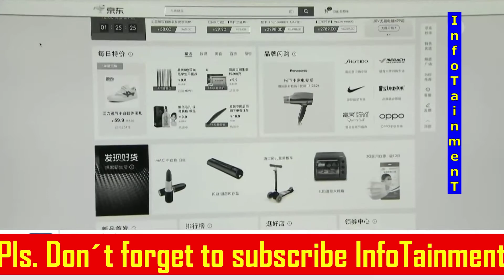China trauert am Nationalfeiertag um Corona-Tote